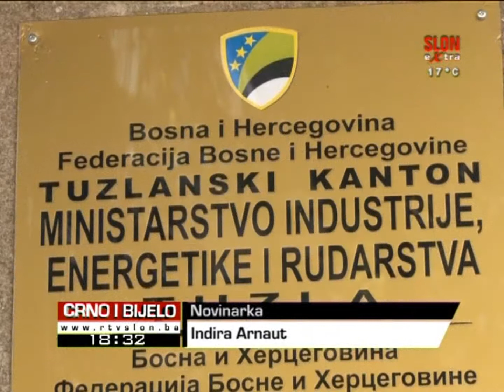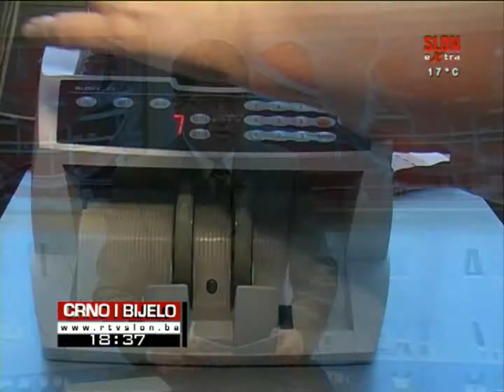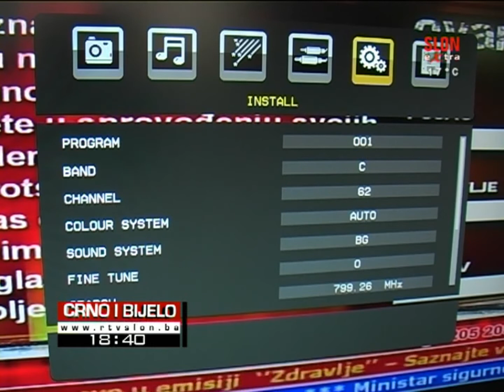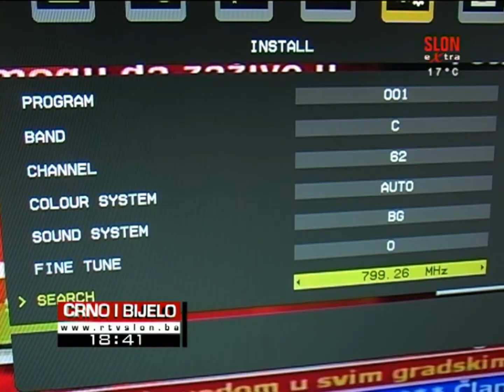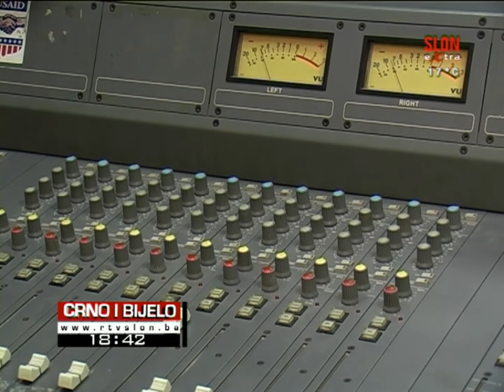Crno i bijelo - 23.09.2016.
U emisiji ''Crno i bijelo'' donosimo:

Za ponedjeljak najavljeni protesti vojnih penzionera u FBiH.

250 hiljada KM doznačeno privrednim subjektima u TK u kojima će biti zaposleno blizu 40 osoba.

Turski privrednici u posjeti privrednicima Tuzlanskog kantona, moguća daljnja saradnja.

Od 29. septembra počinje testna faza digitalizacije u BiH.

Fudbaleri Slobode sutra na Tušnju protiv Radnika iz Bijeljine.

O ovim temama govorimo od 18 sati i 30 minuta. Vidimo se!